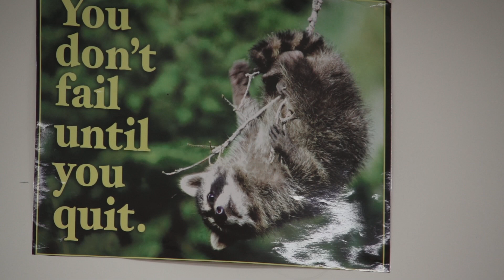One Amazing Teacher Creates Generations of Impact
When Johnathon Williams (Charlotte Corps ’14) was a senior in high school, he wasn’t thinking about going to college.  That was before first-year Corps Member Erica Jordan-Thomas (Charlotte Corps ’08) taught him in math... and in life.

After graduating from East Carolina University, Johnathon decided to come back to his hometown of Charlotte, North Carolina to make a similar impact on his students.  He now teaches 8th grade science at Ranson Middle School, and Erica is his assistant principal.